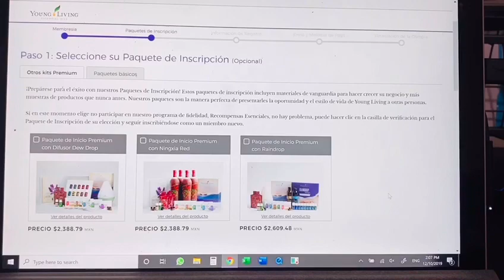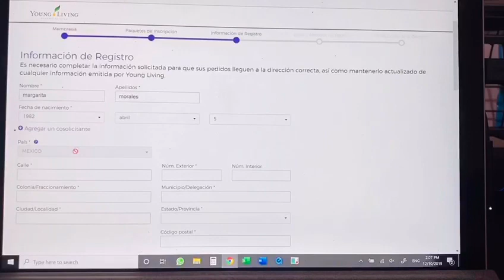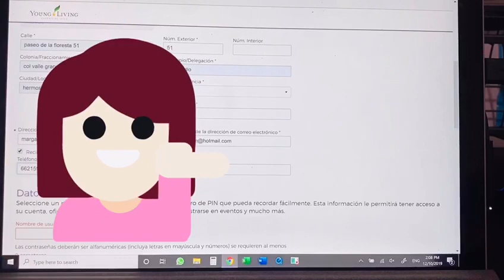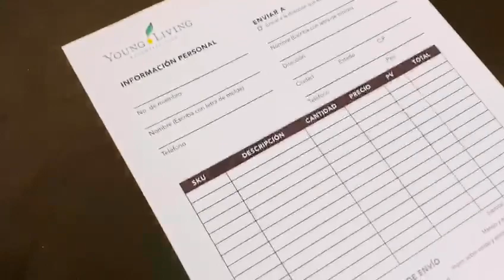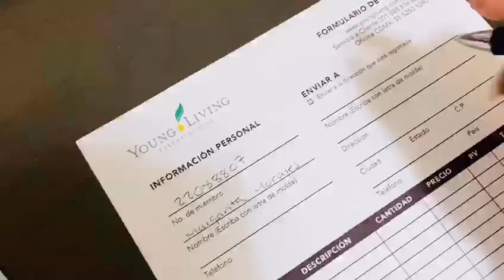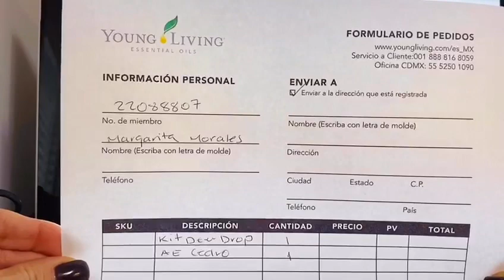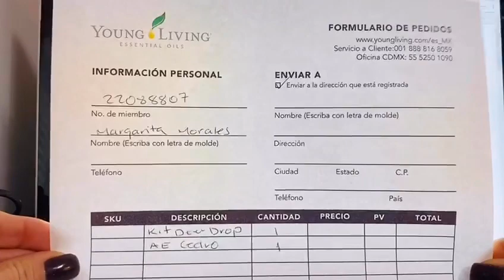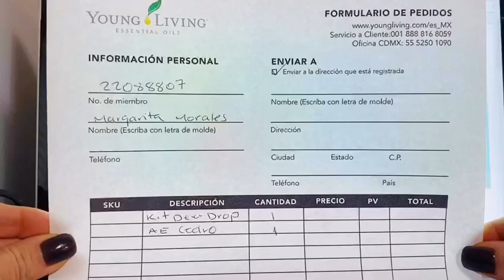Inscripción con formato evento de liderazgo Young living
Si todavía no tienes tus aceites te invitó a ser  miembro  de Young living ❤ y pertenecer a mi comunidad !

Yo te ayudo a adquirir tu kit de inicio y empezar a gozar de los beneficios de young living ! 🍃

✳Inscríbete con mi número de miembro para que estes conmigo y te enseño cómo usar tus aceites y todos los productos!

 ⭕negocio ❓si acaso te interesa compartir salud desde tu casa y ser tu propio jefe 😊 también te oriento en cómo hacerlo.

Coaching personalizado por mi 😉
Distribuidor independiente de young living #12259841
Líder platino 💚
En donde quiera que estes , Mexico, usa , Europa etc !
💙Facebook page : Angel drops by Linette miles @mileslinette